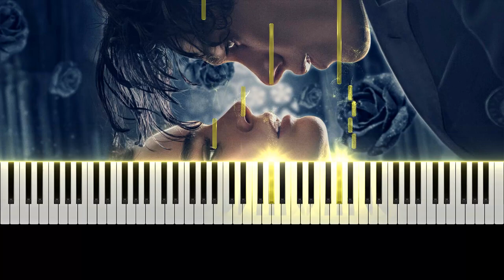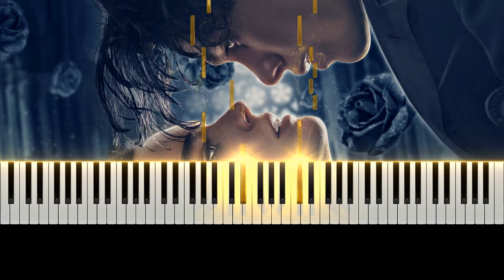Nica's Theme (The Tearsmith ) Played in all 12 Keys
Hello, I'm Piano Symmetry and I make piano covers, Piano reharms and Piano instrumentals of well known pieces. I also play pieces in different keys using a reactive visualizer.

Composer: Andrea Farri
Arrangment: Pauline Zeller

00:00 - F# Minor (original Key)
01:42 - B Minor
03:26 - E Minor
05:10 - A Minor
06:53 - D Minor
08:35 - G Minor
10:21 - C Minor
12:03 - F Minor
13:47 - Bb Minor
15:31 - Eb Minor
17:13 - G# Minor
18:59 - C# Minor